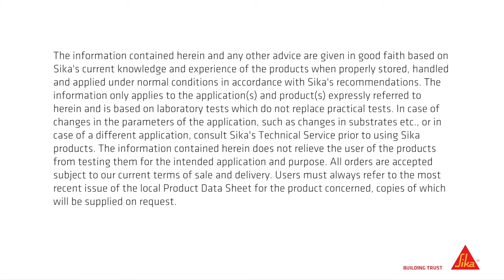SikaBond-T21: The Unlimited All-In-One Wood Floor Adhesive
Learn how to install SikaBond-T21; our Unlimited All-In-One Wood Flooring Glue. SikaBond-T21 is a permanently elastic, easy to apply, sound and moisture control all-in-one wood floor adhesive. For more information and technical documents about SikaBond-T21 please visit us at SikaSecure.com